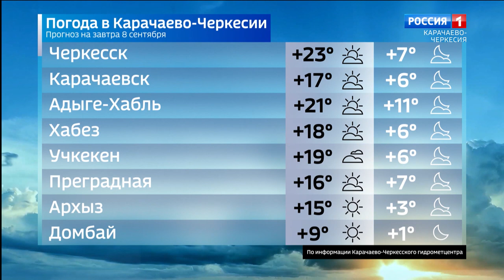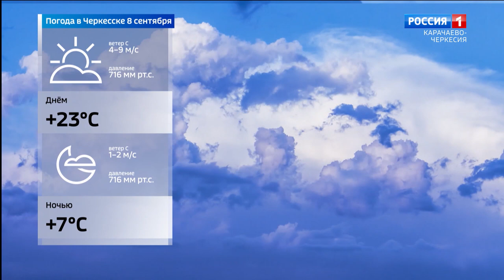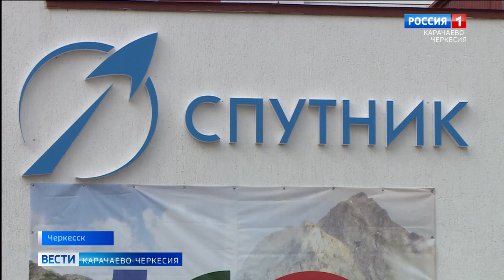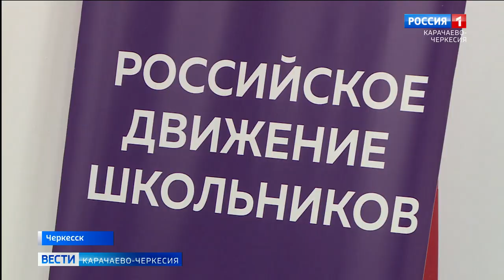Вести Карачаево-Черкесия 07.09.2022